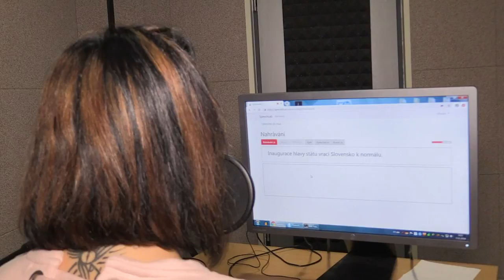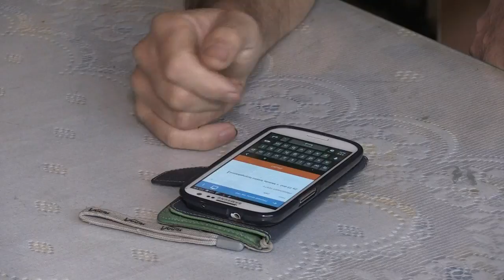New app gives throat cancer patients their voice back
Vlastimil Gular's life took an unwelcome turn a year ago: minor surgery on his vocal cords revealed throat cancer, which led to the loss of his larynx and with it, his voice. But the 51-year-old father of four is still chatting away using his own voice rather than the tinny timbre of a robot, thanks to an innovative app developed by two Czech universities.